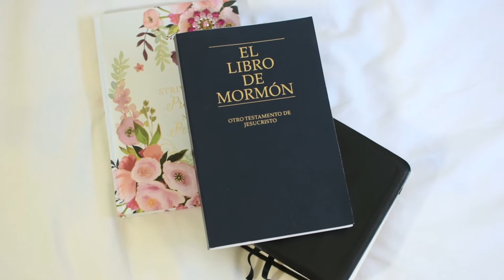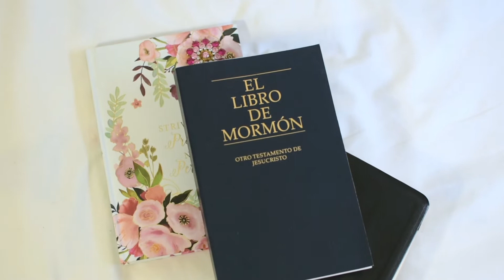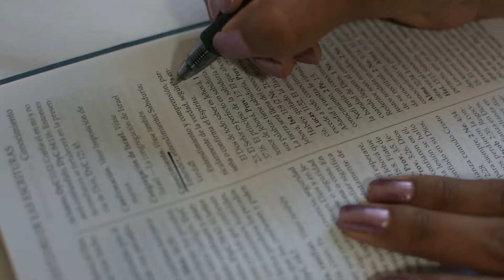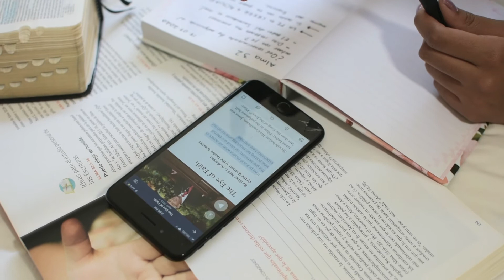Cómo hago mi estudio personal | Girls life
Estoy muy emocionada por compartir con ustedes la manera en la que estudio personalmente. De verdad espero que pueda ayudarles de algo y podamos mejorar y disfrutar todos cada día la manera en la que estudiamos.